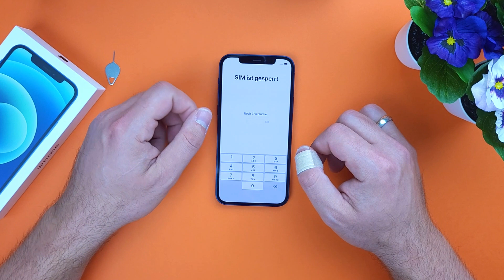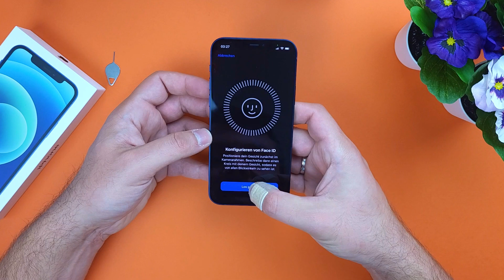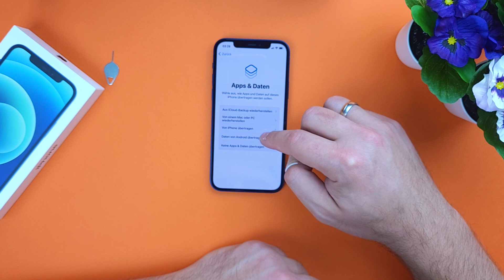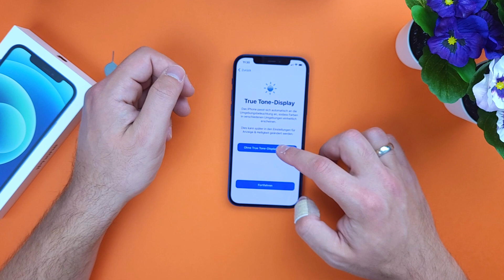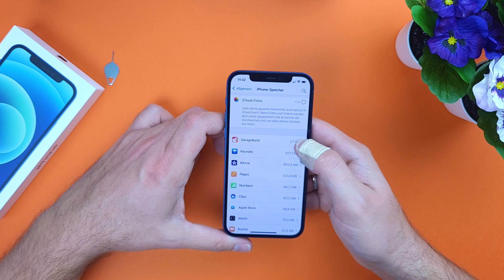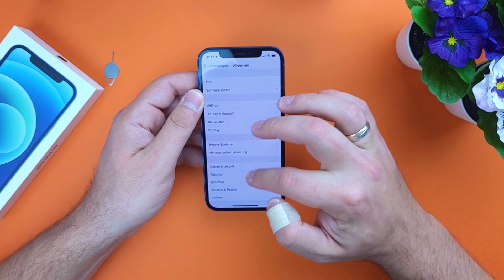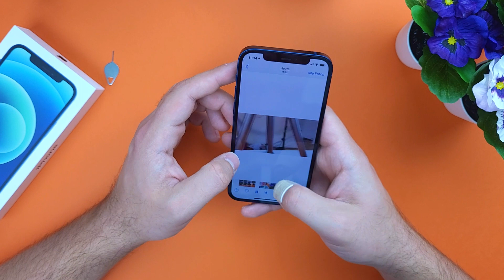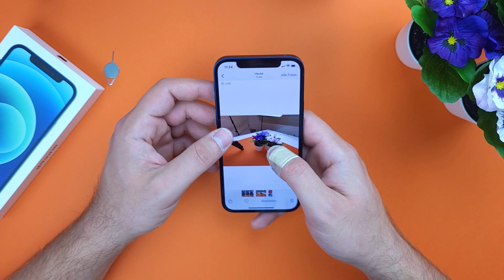Apple IPhone 12 - einrichten & erste Eindrücke - deutsch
Hier mein Ersteindruck zum IPhone 12.
Zusammen wollen wir das neue Apple Smartphone einrichten und ein paar erste Eindrücke zum IPhone 12 sammeln.

Euer Christian

Transparenz: 100% Eigenleistung 100% eigene Meinung